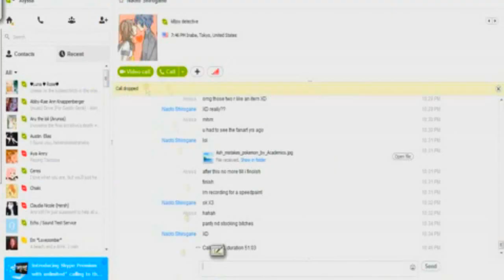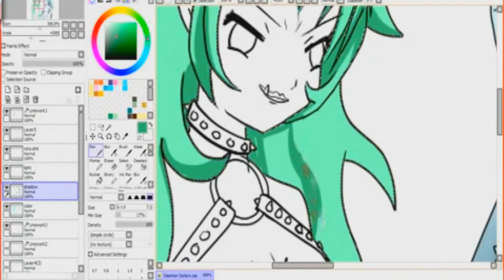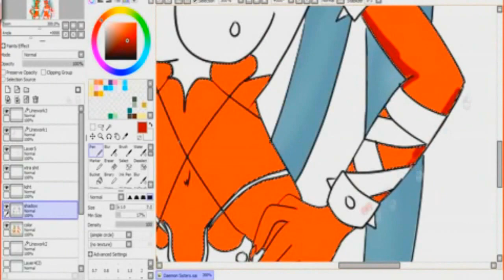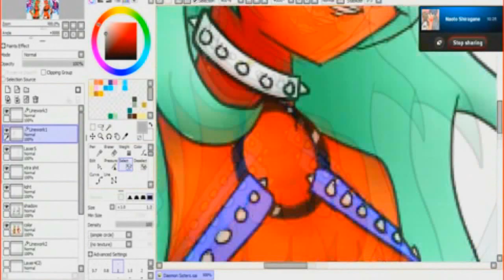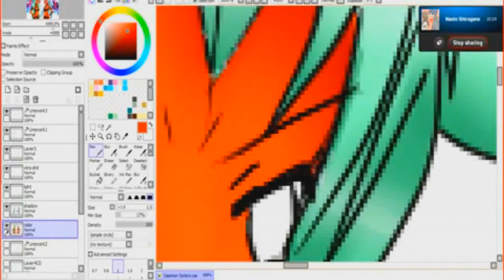Scanty and Kneesocks Speed Paint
Yay I finally got this done!! :D